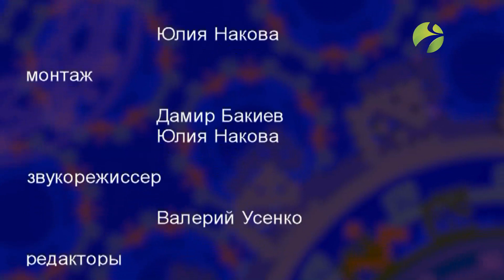Олень в культуре ханты. "Тут султам" 15 04 21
Слово «олень»  у южных и северных ханты звучит по-разному, но суть одна – жизнь.
Суровые будни оленеводы ханты  сменяли родовыми и семейными праздниками, связанными с культом оленя. Телепрограмма о жизни ханты народа. На родном языке.